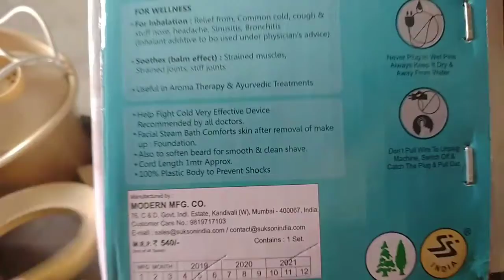Dr Health+ steam inhaler how to use in covid time at home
how to use inhaler at home